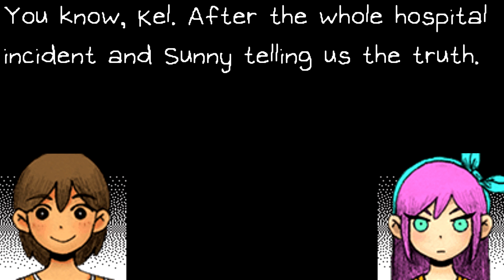Kel Does A Little Trolling To Aubrey After Omori's Good Ending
It's called we do a little trolling guys.
Kel trolls Aubrey after Omori's good ending (in character)